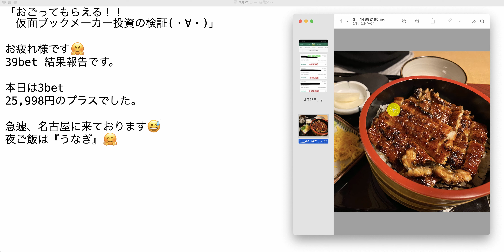【検証】第1258回目：ブックメーカー投資で1日25,998円ゲット！